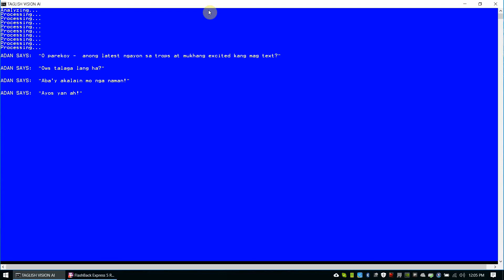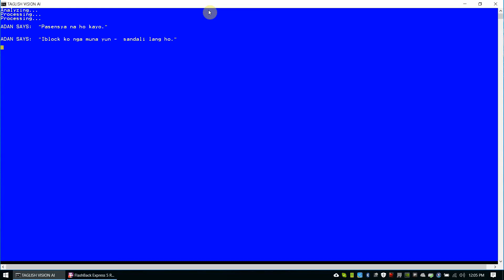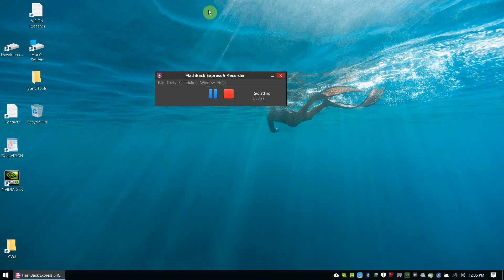FIRST EVER Taglish AI by Team VISION of Grayscale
NOBODY ANYWHERE has succeeded in creating a bi-lingual AI that can SPEAK, LISTEN and UNDERSTAND Taglish with human-like preciscion.
- UNTIL NOW!
Well, WE MAKE THINGS HAPPEN  ;)
- Yeah, nobody has ever created even a traditional, monolingual Tagalog text to speech synthesizer nor a standalone monolingual Tagalog auto speech recognizer that operates as human-like as this!